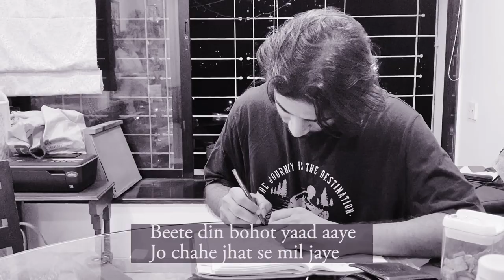Rasoi Chaupayi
Lockdown ke dauran manthan karte karte chalisa likhni shuru kari,
Uska pehla khand - Rasoi Chaupayi !